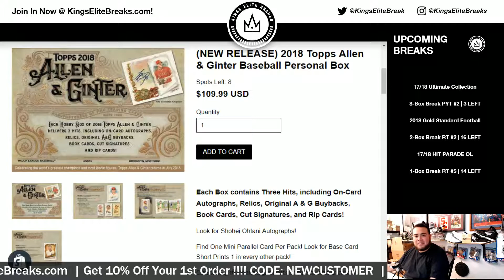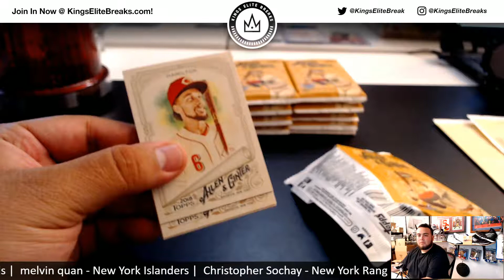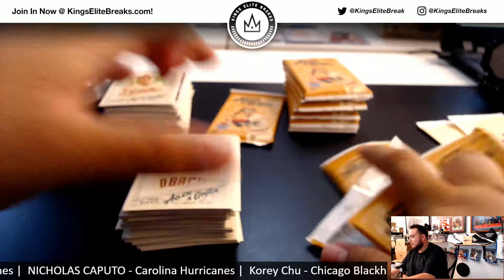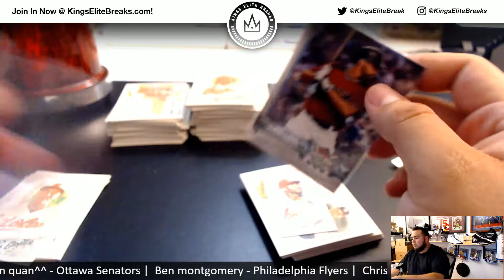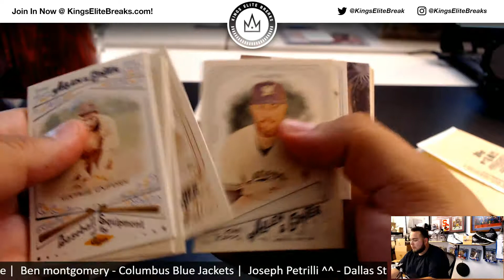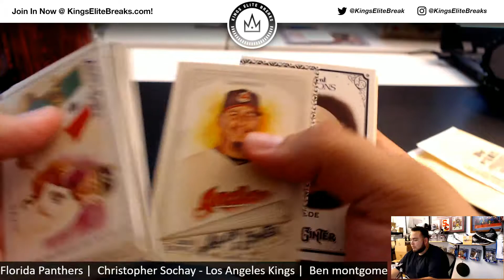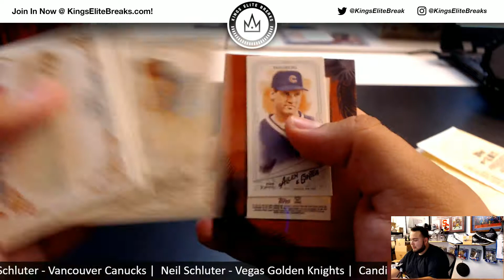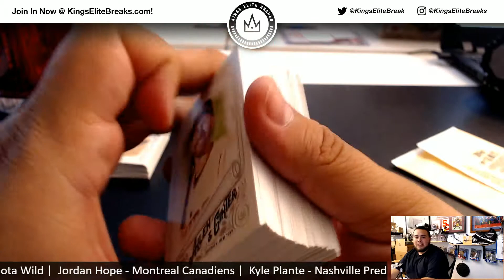7/16/18 - PERSONAL BREAK 2018 Topps Allen & Ginter Baseball - 1-Box Break (N.J.)